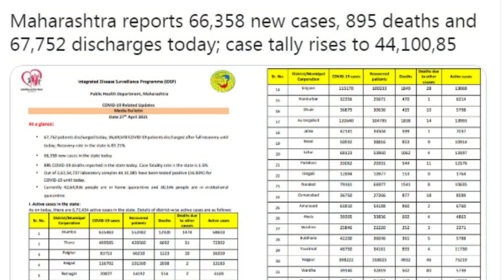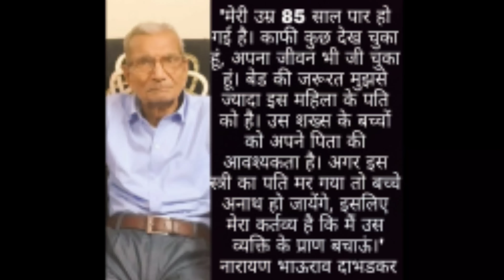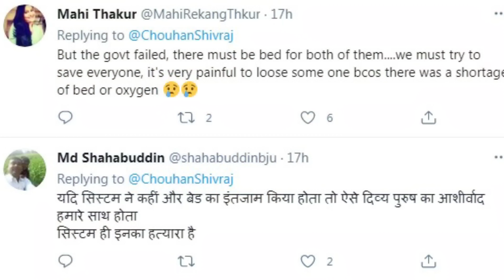Corona Update: Narayan Bhaurao Dabhadkar who gave up his bed for young patient in Nagpur dies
कोरोना के दूसरे विस्फोट ने देश को हिलाकर रख दिया है. पिछले 24 घंटे में 3.61 लाख नये मामले आये है जबकि 3293 कोरोना मरीजों की मौत हुई है. अस्पताल में बेड, ऑक्सीजन व दवाई की भारी कमी से हाहाकार मचा हुआ है. ऐसे में नागपुर में एक ऐसा वाकया पेश आया जिसमें 85 साल के एक बुजुर्ग  नारायण भाऊराव दाभडकर  ने अपना बेड एक महिला के पति को यह कहते हुए दे दिया कि मैंने अपनी जिंदगी जी ली, बेड की ज्यादा जरूरत इनको हैं, इनके बच्चे अनाथ हो जाएंगे. इसके 3 दिन बाद उनका निधन हो गया.